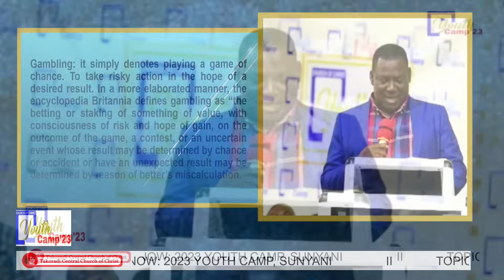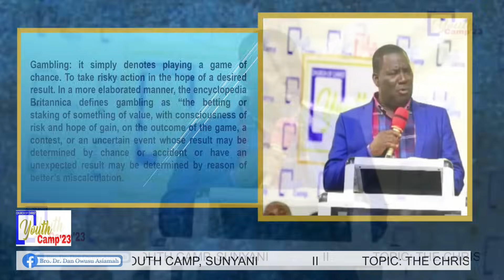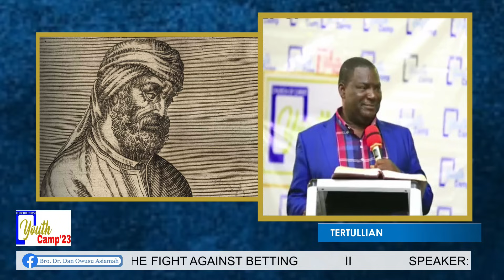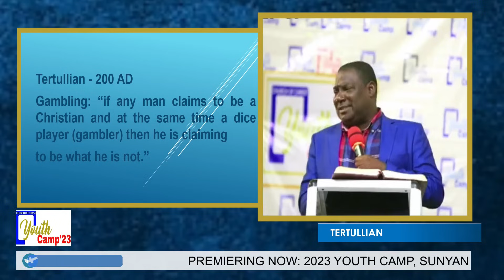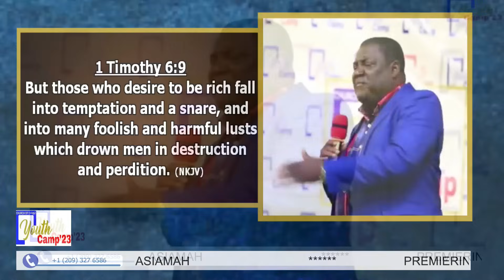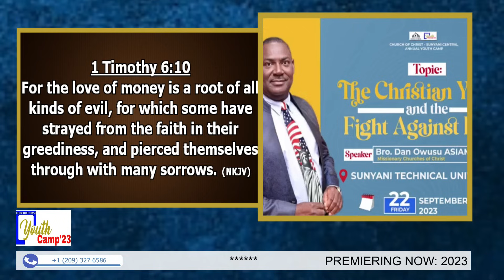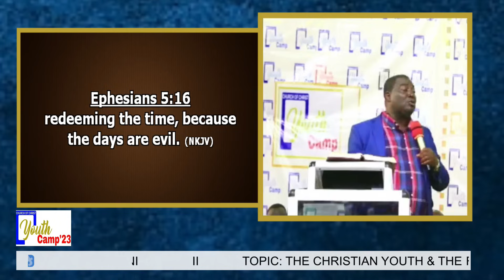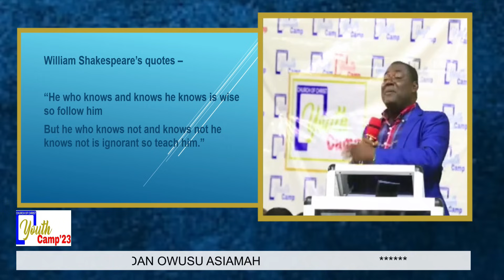"The Christian Youth & The Fight Against Betting" - Bro. Dr. Dan Owusu Asiamah (22/09/23)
"The Christian Youth & The Fight Against Betting" (Sunyani Youth Camp, 2023)